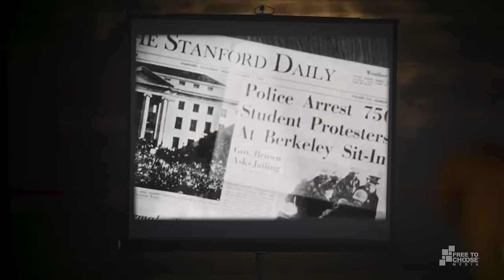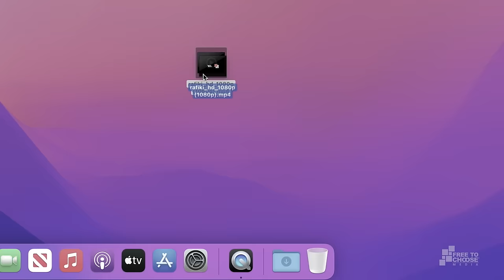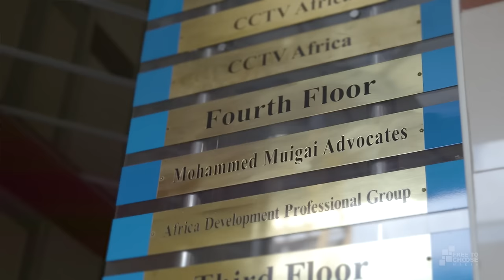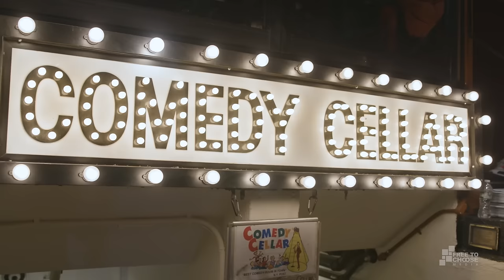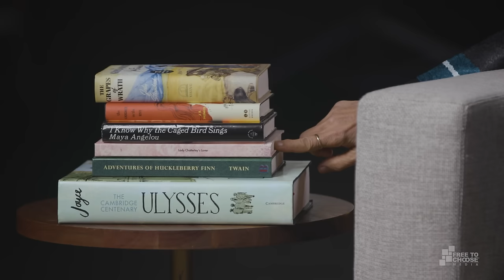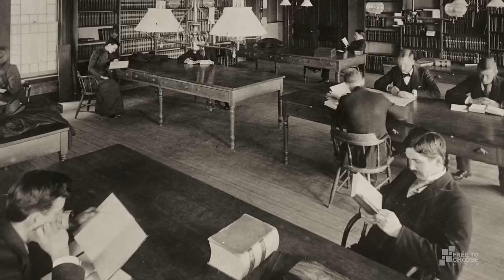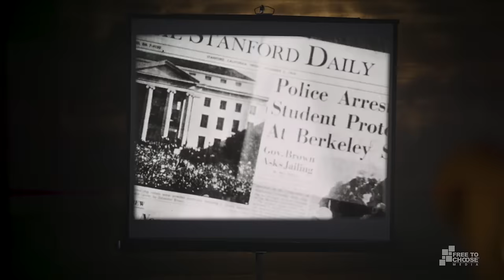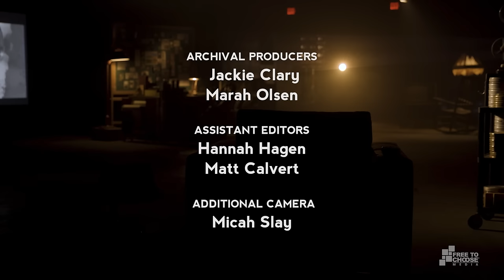Free To Speak - The Speech We Hate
The Speech We Hate features a Kenyan filmmaker whose love story of two women garnered a nationwide ban. Viewers also meet a Turkish political artist who was censored for his provocative work in the U.S., a hip-hop historian who recalls the arrest  of members of 2 Live Crew for obscenity, and a student who took a lawsuit over banned  books in his school all the way to the Supreme Court.

0:00 – Introduction
2:13 – Banned at the Cinema
13:57 – Don’t Joke About That
25:15 – Parental Advisory
29:13 – Book Banning
40:10 – Censoring Art
47:28 – Free Speech on Campus
54:50 – Conclusion
55:54 – Credits